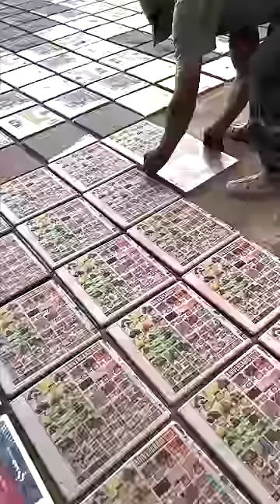You won't believe what happens when we press this tile with 2,000 pounds of force! 😱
Pressing tile in Saltillo, Mexico!